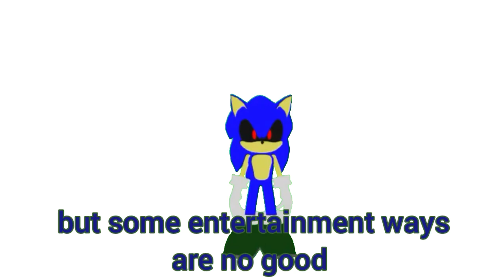how to entertain you